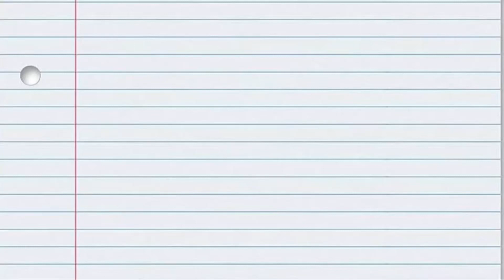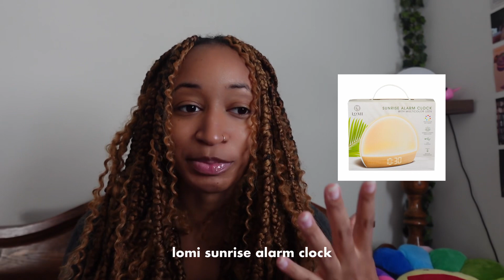my 2023 favorites 🎧🎀📚 | clothes, media, music, books, beauty etc.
happy 2024! 💗 but because i lowkey can’t process that we’re in the new year yet let’s chat about my 2023 favs🤗